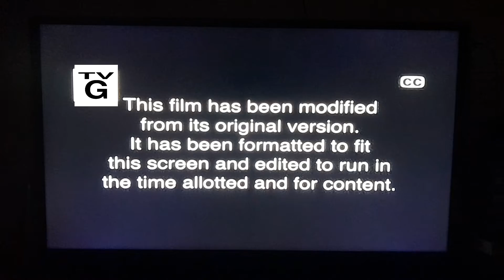When The Bough Breaks (2016) Ending and Start To Alvin And The Chipmunks Chipwrecked (2011) Opening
Ending: When The Bough Breaks (2016)

Start: Alvin And The Chipmunks Chipwrecked (2011)